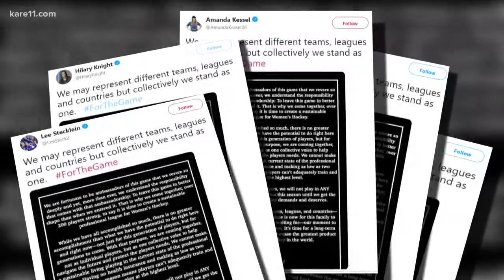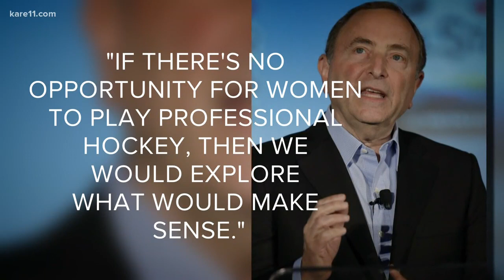Pro women's hockey players boycotting league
Two hundred of the worlds best women's hockey players, including several from Minnesota say they'll boycott professional women's leagues in North America for the next year.